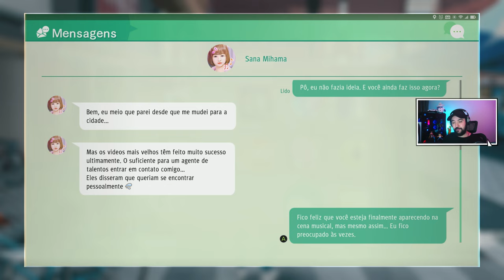QUE LOUCURA É ESSA? - #6 - Yakuza Judgement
Game:  Judgement